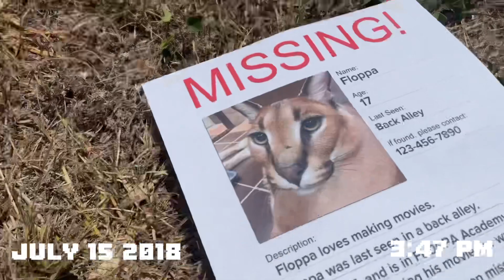FLOPPA IN THE BACKROOMS (Lost Tapes)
Where Floppa was last seen, there was a tape on the ground. A lost tape. So someone picked it up and put it in their TV.